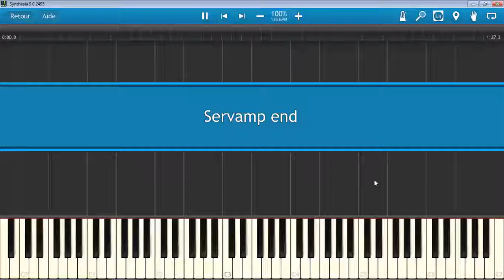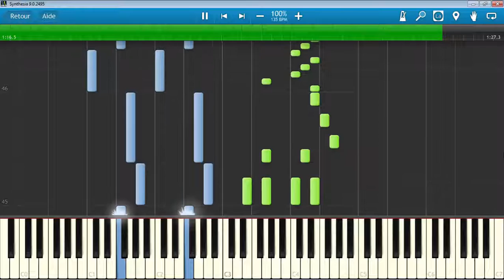[Request] Sunlight avenue - Servamp Ending [Piano] // Synthesia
Difficulty: Proficient
Request by
I'm taking requests (Anime only: OPs/EDs/OSTs) for the next 2 weeks
I tried to think about new ideas that I haven't used before
PS: Yeh_kun speaking of Ideas you're gonna love this one ;)